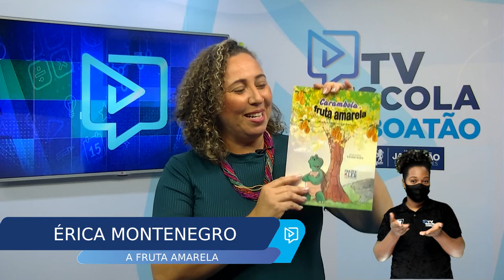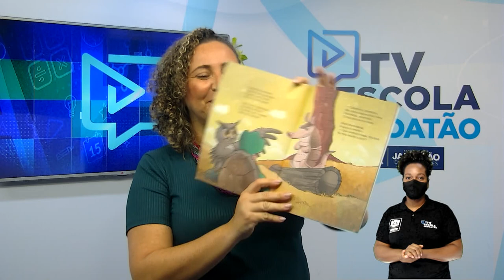TV Escola Jaboatão | CONTAÇÃO DE HISTÓRIA | A FRUTA AMARELA